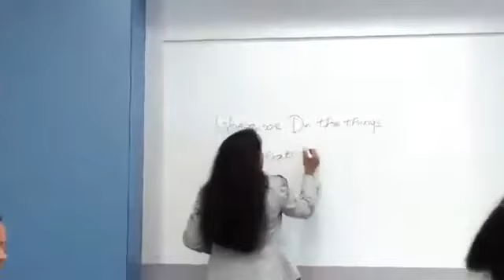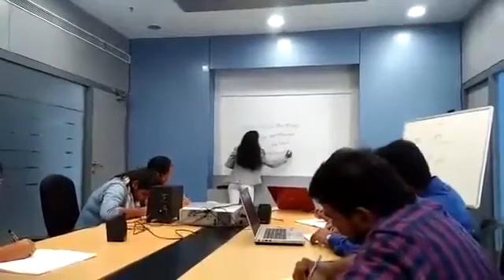Career opportunity programs in clinical research and pharmacovigilance